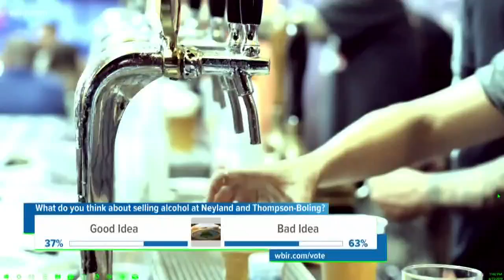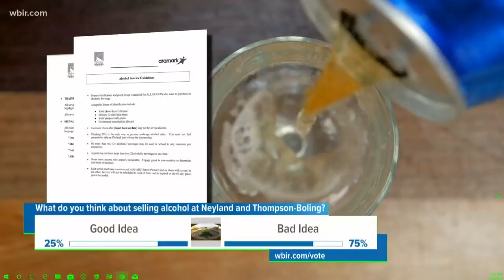Neyland, TBA beer permits submitted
A vendor could soon sell alcohol at Neyland Stadium and Thompson-Boling Arena if Knoxville leaders approve its application.